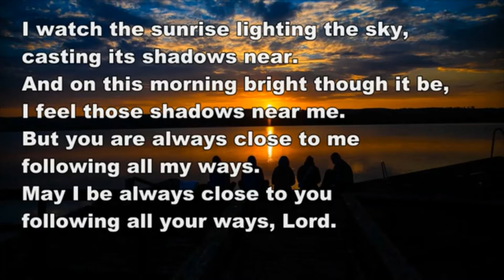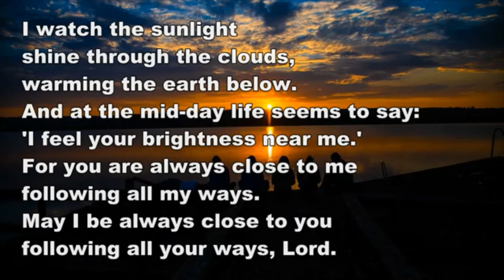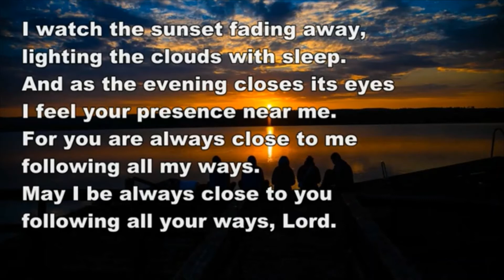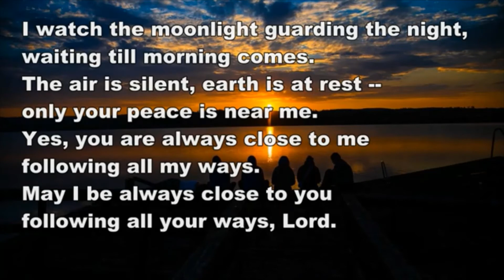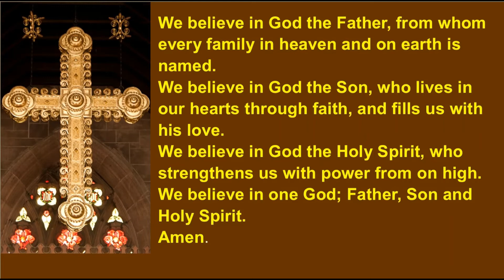21st February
A short service for the 1st Sunday of Lent.
The night has passed, and the day lies open before us; let us pray with one heart and mind.
As we rejoice in the gift of this new day, so may the light of your presence, O God, set our hearts on fire with love for you; now and for ever. Amen
Hymn: I watch the sunrise
Mark 1:9-15
Let us declare our faith in God.
We believe in God the Father, from whom every family in heaven and on earth is named.
We believe in God the Son, who lives in our hearts through faith, and fills us with his love.
We believe in God the Holy Spirit, who strengthens us with power from on high.
We believe in one God; Father, Son and Holy Spirit.
Amen.
A collect for the 1st Sunday of Lent
Heavenly Father, your Son battled with the powers of darkness, and grew closer to you in the desert: help us to use these days to grow in wisdom and prayer that we may witness to your saving love in Jesus Christ our Lord. Amen.
God, who sent angels to support Jesus in the wilderness, give strength to all those who feel lost, lonely or afraid.
Lord, in your mercy, hear our prayer.
Lord Jesus, who experienced human life in all its joy and sadness, be with all those who are suffering or sorrowful.
Spirit of God, who enabled Jesus to hold fast to his mission in the face of temptation, inspire us to work for the coming of the Kingdom through serving our neighbours.
Gathering our prayers and praises into one, let us pray with confidence as our Saviour has taught us.
Our Father, who art in heaven, hallowed be thy name; thy kingdom come; thy will be done; on earth as it is in heaven. Give us this day our daily bread. And forgive us our trespasses, as we forgive those who trespass against us. And lead us not into temptation; but deliver us from evil. For thine is the kingdom, the power and the glory, for ever and ever. Amen.
God of compassion, through your Son Jesus Christ you have reconciled your people to yourself. As we follow his example of prayer and fasting, may we obey you with willing hearts and serve one another in holy love; through Jesus Christ our Lord. Amen.
Let us bless the Lord. Thanks be to God.
Hymn: Guide me O thou Great Redeemer
Copyright